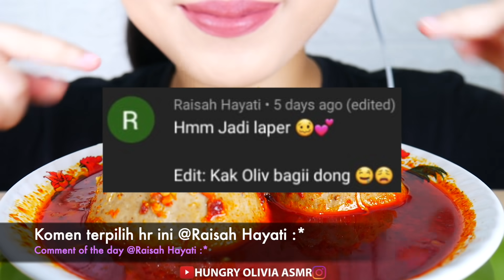ASMR BAKSO PENTUNG AYAM KUAH TAICHAN PEDES M4MPUS⚠️😭 | BIG BITES | ASMR INDONESIA | NO TALKING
🌶️Dalam video ini, aku makan bakso pentung ayam dengan kuah taichan.

😁Halo teman-teman Youtube! Nama aku Olivia, artis ASMR dari Indonesia. Aku suka makan dan membuat video, jadi aku membuat channel ini hanya untuk kalian semua.

🍛Apa itu ASMR? ASMR adalah sensasi menyenangkan yang didapat karena melihat atau mendengar sesuatu.

🎧Di video ini, aku memicu sensasi dengan mengunyah atau minum dengan suara yang keras, jadi pakailah headphone / earphone kalian untuk pengalaman terbaik.

❤CINTA KALIAN SEMUA! Semoga harimu menyenangkan ;)